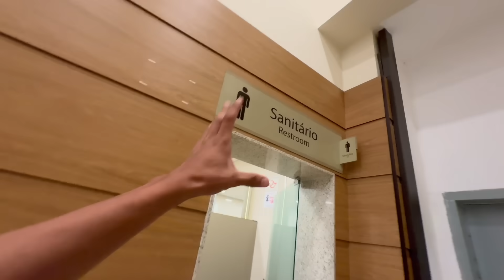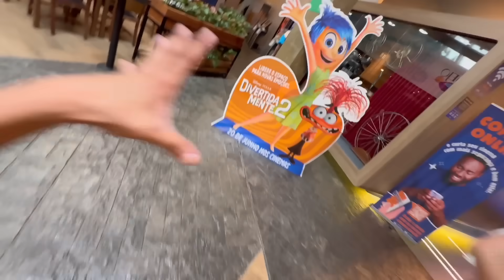SALAS SECRETAS QUE VOCÊ NUNCA ENCONTRARIA | Shopping